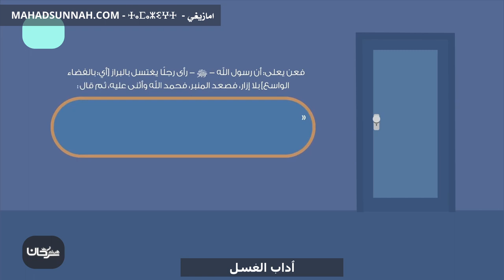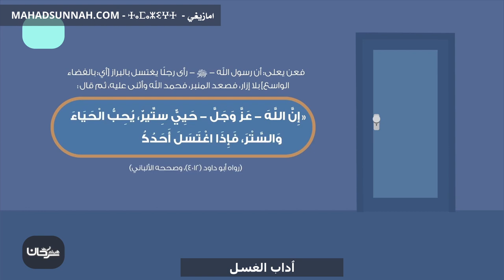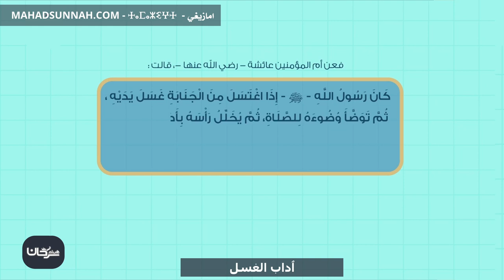ٱداب الغسل امازيغي الامازيغية